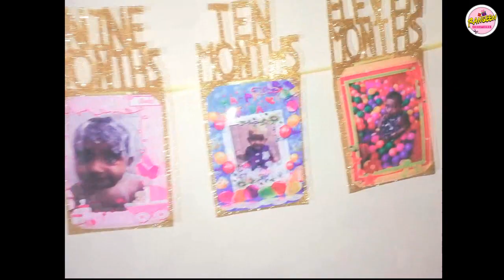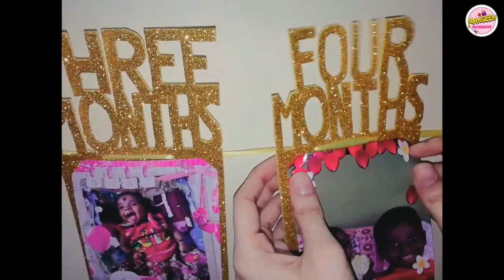12 Months Birthday Photo Banner |1st Birthday Photo Banner |Birthday Decorations|| Rangeen Creations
12 Months Birthday Photo Banner |1st Birthday Photo Banner |Birthday Decorations| Handmade Decoration |

This beautiful banner had been made for our lovely customer on demand.

Celebrate your baby's growth with our 1st Birthday Photo Banner. This Birthday Photo Banner is a cute 1-12 month photo banner to document your baby's milestones for the first year of his or her life. Photos are removable and can be reused

FEATURES:
Birthday banner for baby's first year
Photo slots for 1 month through 12 months
Fits 10*13cm photos
Various color options available

Bulk Order Accepted
Shipping Anywhere in India
Keep Supporting.

Rangeen Creations